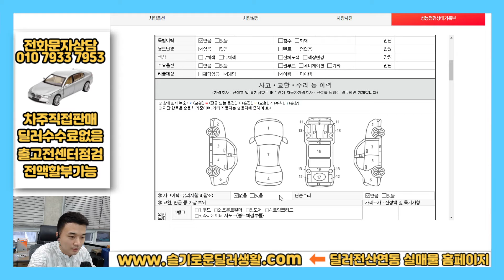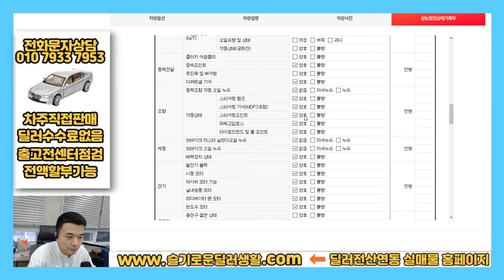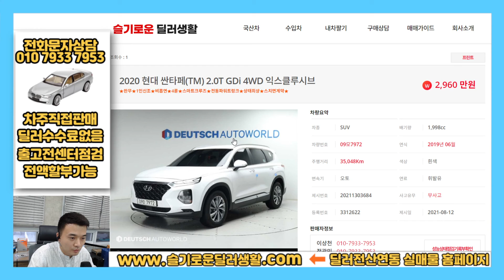(실매물인증) 7972 / 2920만원 싼타페TM중고차 / 출고전카센터점검서비스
실차주판매라고 이미지를 잘못 올렸습니다.
알선판매하고 있는 차량입니다.
혼동을 일으켜 죄송합니다.